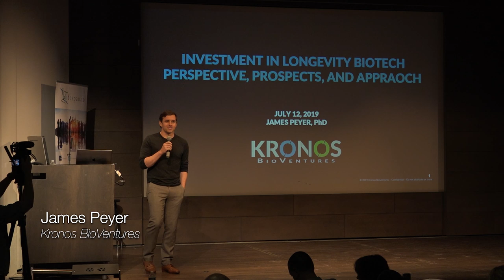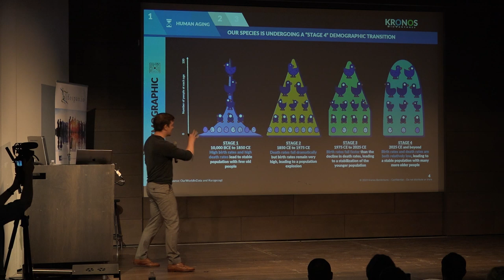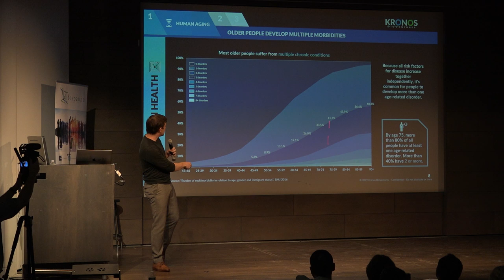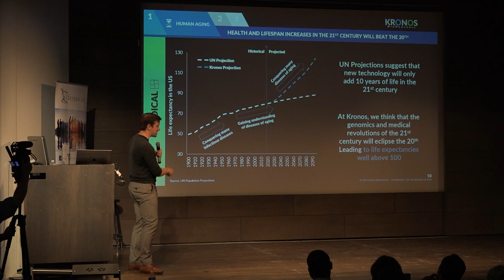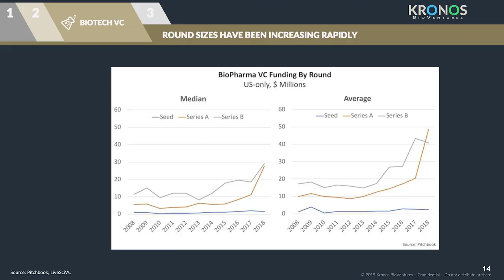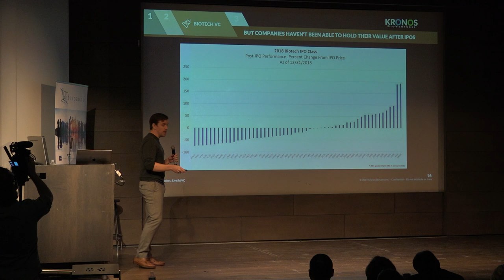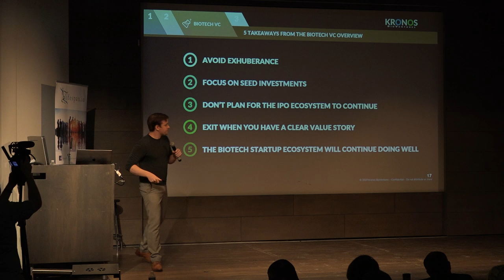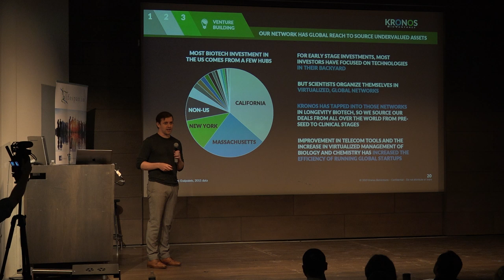James Peyer | Biotechnology Investment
At Ending Age-Related Diseases 2019, James Peyer of Kronos BioVentures gave a talk about the investment aspects of rejuvenation biotechnology, first explaining the effects of the population pyramid, showing the audience why cures for age-related diseases are such a necessity, and comparing population projections. He explained the startup ecosystem in biotechnology, drug approval, and IPO prices for nascent biotechnology companies. Finally, he explained the financial issues facing startup biotechnology companies and his company's role in helping these companies achieve their goals.